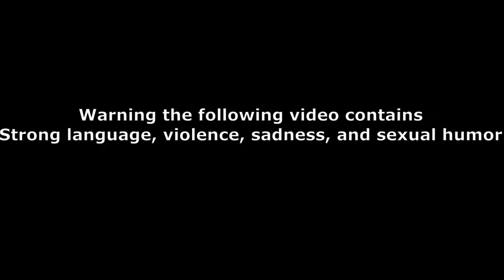Helluva Dub Episode 3: Theme Park Experience